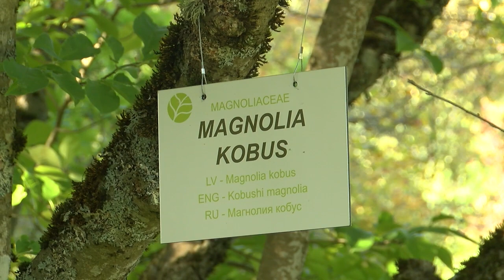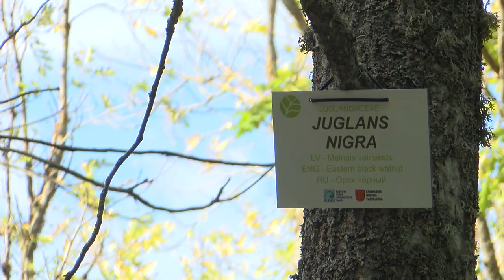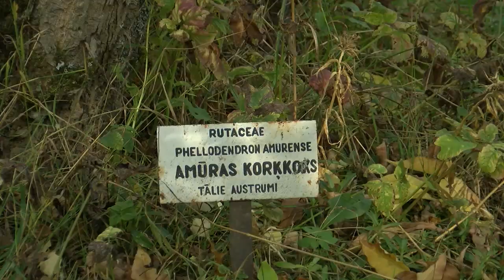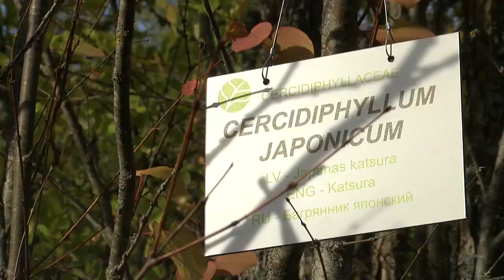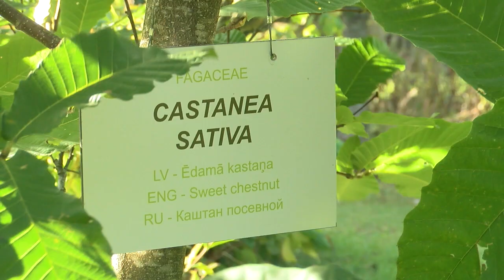Mājā un sētā - Dārzā 29 09 2018 Lēdurgas dendroparks